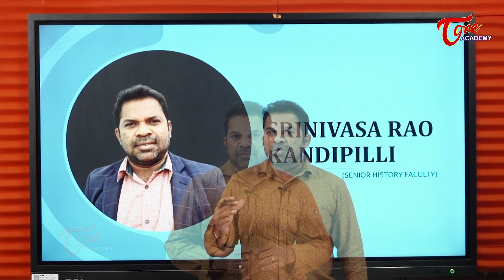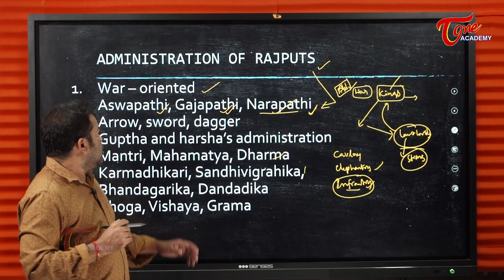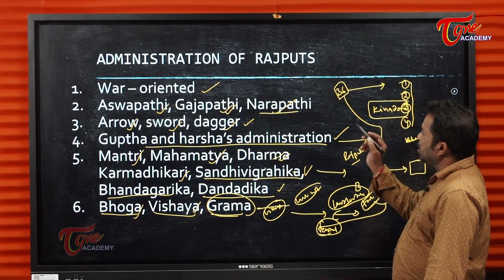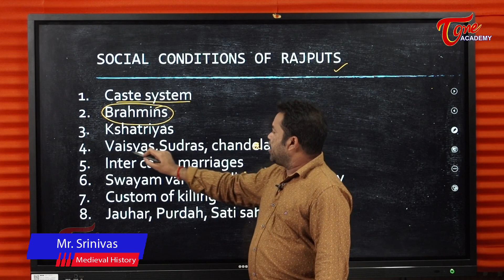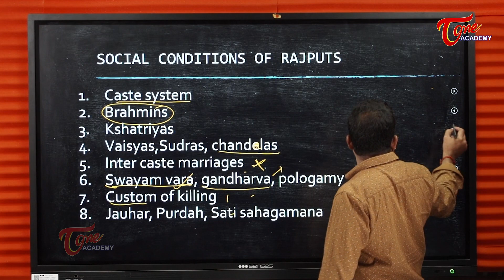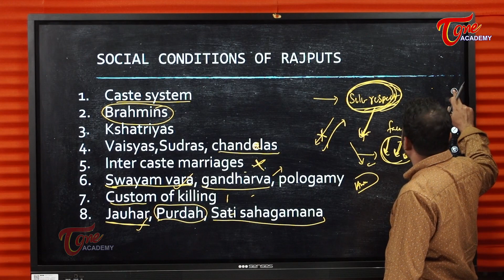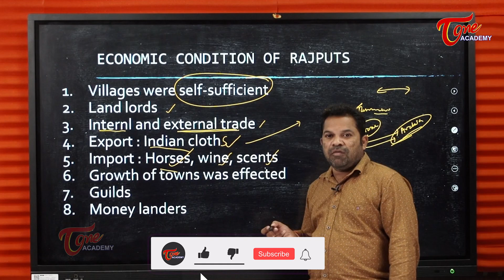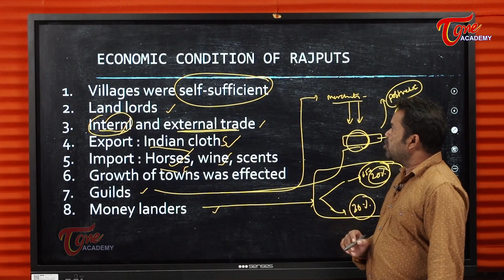Administration Of Rajputs | Modern Indian History | Srinivas | TSPSC/APPSC/UPSC | Tone Academy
The Rajput Administration
This video explains:
1.Rajput Administration
- War Oriented
- Gupta & Harsha Administration
- Council of Minsters including the Mantris and the Mahantyas
- Units of Administration
- Bhoga, Vishaya and Grama

2.Social Conditions
- Rigid Caste System
- Chandalas below the Sudras
- Encouragement of Polygamy, Swayamvara and Gadharva Vivaha
- Practices such as Jauhar, Sati and Pardah System
- Female Infanticide

3.Economic Condition
- Villages as Self Sufficient Units
- Existence of Landlords and Money lenders
- Prospects of Trade, Exports and Imports
- Growth and development of Towns and Guilds